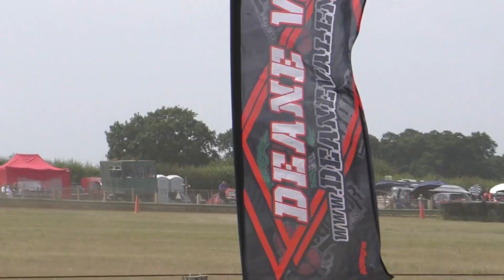UKAC RD 3 York L F600 H3